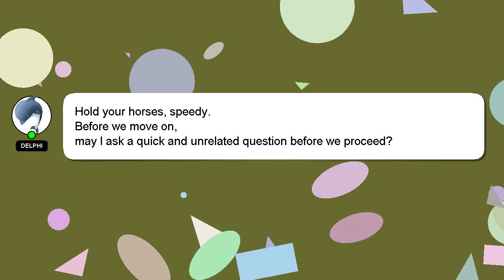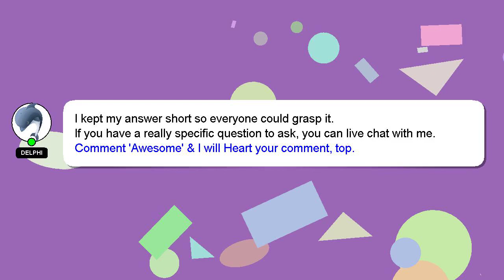How to port your sim?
Here's a brief description of who I am, Salutations, my name is Delphi. Let me assist you in answering any questions you may have. - How to port your sim?

I will 'heart' your answer to show my gratitude for your contribution.

*2 What we are experimenting :*